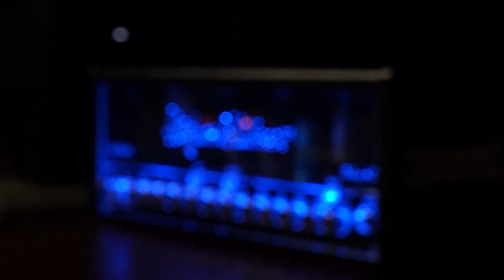Pink Floyd Another Brick In The Wall - David Gilmour Solo Guitar Cover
Очень крутое соло, Очень Крутой музыкант Девид Гилмор. Я не очень люблю слушать песни группы Pink Floyd , а вот соло David Gilmour - очень. И соло из песни Another Brick In The Wall одно из моих любимых.
Так сразу оно мне не далось. В игре Девида Гилмора очень много нюансов, с которыми пришлось побороться)

😉Очень старался, поддержите репостом, 👍 лайком и 🔔 подпиской. Напишите в комментариях, какие соло вам нравятся больше всего?

Fender Stratocaster Eric Clapton SE
Dimarzio Dp 217
Hughes & Kettner tubemeister deluxe 40
Tube Screamer Ts-808
Nux Sculpture Compressor
Super Chorus boss CH-1
Мои Пальцы и Мозги )))
Куча эффектов в Программе, чтобы получилась магия)
MixIr3 и импульсы от RedWirez

Хотите производить впечатление на ваших друзей, любимых и знакомых? Записывайтесь на уроки игры на гитаре! Первый урок в ПОДАРОК!

Skype - Bluessman05